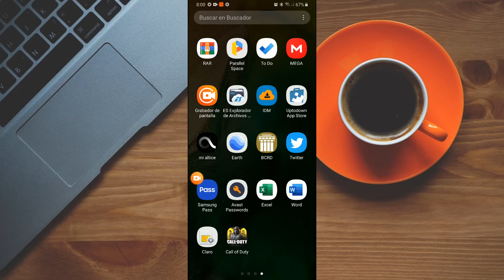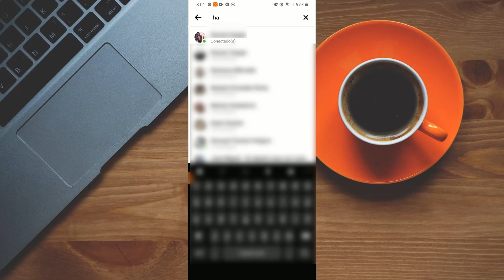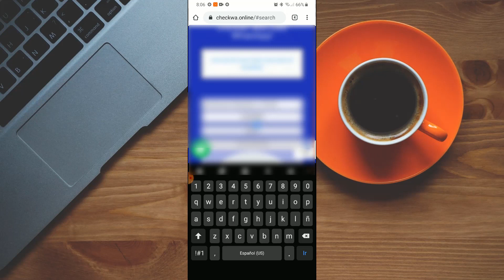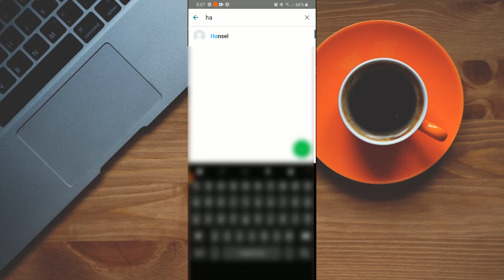🔴Como saber si me han bloqueado en whatsapp 2022